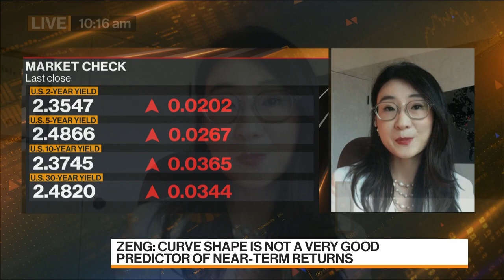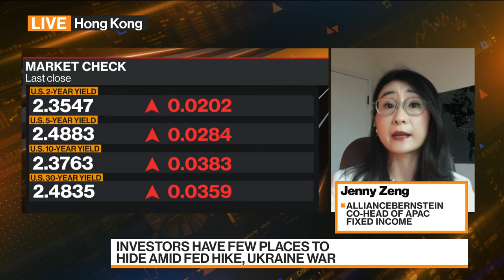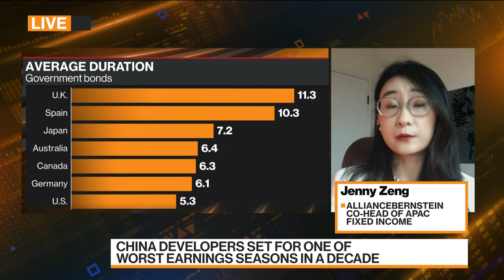U.S. Economy Is on Solid Footing: AllianceBernstein's Zeng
Jenny Zeng, co-head of APAC fixed income at AllianceBernstein, discusses the possibility of a recession in the U.S., Fed rate hikes and her outlook for the U.S. economy. She speaks on "Bloomberg Markets: Asia."